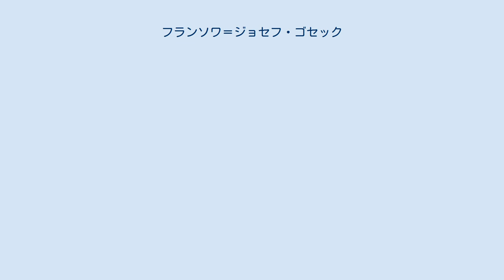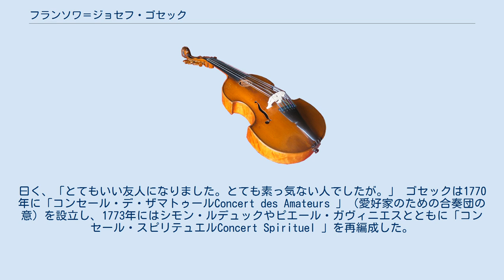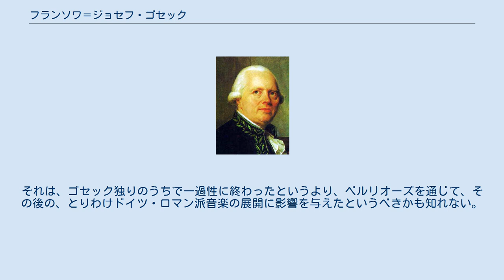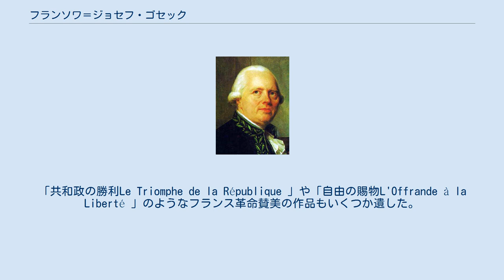フランソワ＝ジョセフ・ゴセック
フランソワ＝ジョゼフ・ゴセック（François-Joseph Gossec,1734年1月17日 - 1829年2月16日）は、フランスで活躍したベルギー出身の作曲家・指揮者。
長い生涯の間に、バロック音楽の終焉から初期ロマン派音楽の勃興までに遭遇した。
 現在では一般的にヴァイオリンのための愛らしい小品｢ガヴォット｣1曲によって知られている。
彼は交響曲の大家で30曲近くを書いた。
パリ音楽院創立の際、作曲の分野における教授として招かれ、教育家としての実績もある。
今となっては彼の存在は埋もれてしまったという感があるが、｢フランス交響曲の父｣としてその業績は忘れがたいものがある。
共和政・帝政時代の革命歌の作曲家としても歴史的に名を残している。
 オーストリア領ネーデルラント（現在のベルギー）の中にあったフランスの飛び地であるエノー州のヴェルニー村（Vergnies）の小さな農家に生まれる。
幼児期から音楽への強い志向を見せ、アントウェルペンの聖歌隊員に加わる。
1751年にパリに行き、ジャン＝フィリップ・ラモーに見出される。
ラモーの裕福なパトロン、ラ・ポプリニエールの私設楽団の指揮者に任命され、フランスで器楽曲の研究をやり直すべく決心する。
 1754年に最初の交響曲が上演される。
ゴセックはコンデ公のオーケストラの指揮者として、いくつかのオペラや自作を上演する。
目覚しい成功によってフランス音楽に自らの影響力を見せ付けた。
1760年に、1時間半を要する大作の「レクィエム」を初演すると、一夜にしてゴセックの名は有名人の仲間入りを果たした。
この作品を称賛したモーツァルトは、1778年のパリ滞在中にゴセックを訪ねて、会見記を父親に書き送った。
曰く、「とてもいい友人になりました。とても素っ気ない人でしたが。」 ゴセックは1770年に「コンセール・デ・ザマトゥールConcert des Amateurs 」（愛好家のための合奏団の意）を設立し、1773年にはシモン・ルデュックやピエール・ガヴィニエスとともに「コンセール・スピリテュエルConcert Spirituel 」を再編成した。
この演奏会のシリーズでゴセックは、自作の交響曲だけでなく、同時代人、とりわけハイドンの作品を指揮したので、ハイドン作品は次第にパリで人気となり、ついにはゴセックの交響楽を凌ぐに至った。
 1780年代にゴセックは交響曲の作品数を減らしてゆき、オペラに集中するようになる。
1784年に「エコール・ドゥ・シャンÉcole de Chant 」（唱歌伝道所の意）を設立、フランス革命の際には、エティエンヌ・メユールとともに救国軍の楽隊指揮者を務め、1795年にパリ音楽院が設立されると、ルイジ・ケルビーニと、そしてまたもやメユールとともに、視学官に任命された。
フランス学士院の最初の会員に選ばれるとともに、レジオンドヌール勲章を授与されている。
 1815年にワーテルローの戦いでナポレオンが敗北すると、ルイ18世によってパリ音楽院はしばらく閉鎖に追い込まれ、81歳のゴセックも引退を余儀なくされた。
音楽院近くで年金暮らしを続けながら、最後の作品となる3曲目の「テ・デウム」の作曲に1817年まで取り組んだ。
 フランスの外ではほとんど無名であり、おびただしい数の作品は、宗教音楽も世俗音楽もともに、同時代の、より有名な作曲家の陰に隠れていった。
それでもゴセックは多くの者にとって、器楽曲復興の強力な立役者だった。
 ゴセックはパリ郊外のパシー（Passy）に没した。
葬儀には、かつての同僚ケルビーニも駆けつけた。
墓はペール・ラシェーズ墓地にあり、グレトリと、かつての盟友メユールのそばに葬られた。
 ゴセックは、ロマン派音楽の時代における、オーケストラの拡張や上演における起用人員の膨張傾向、ステージ上・ステージ外における空間配置へのこだわりなどを先取りしている。
それは、ゴセック独りのうちで一過性に終わったというより、ベルリオーズを通じて、その後の、とりわけドイツ・ロマン派音楽の展開に影響を与えたというべきかも知れない。
ゴセックの「テ・デウム」は、1200人の歌手と300人の吹奏楽を必要としており、いくつかのオラトリオは、複数の合唱の物理的な配置と分割が指示され、しかもステージの陰には...